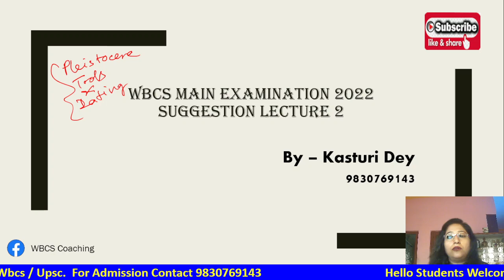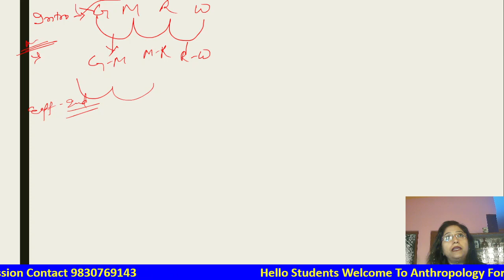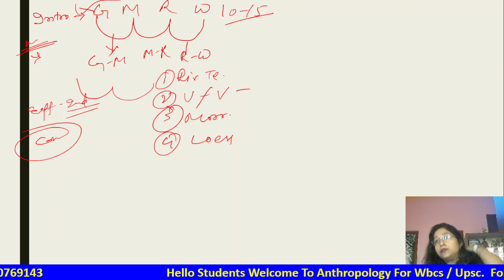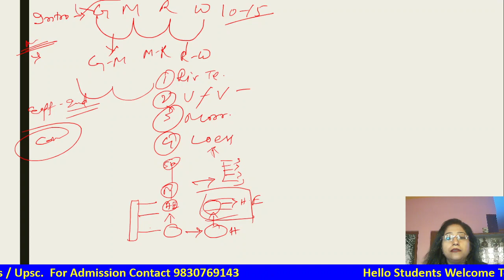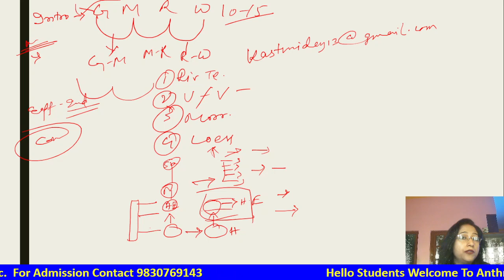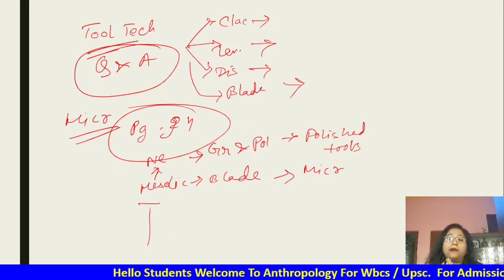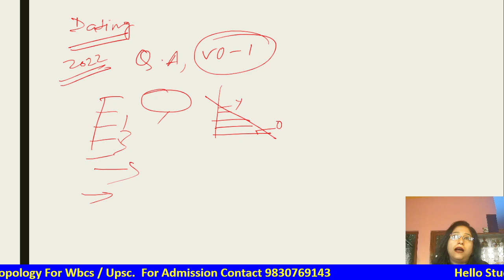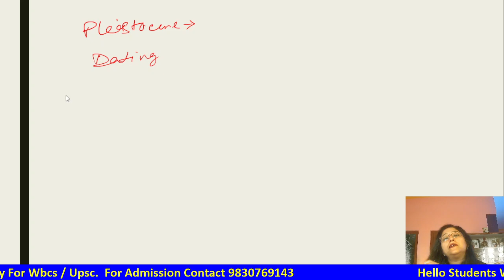WBCS Main Examination 2022 / Suggestion / Lecture 2